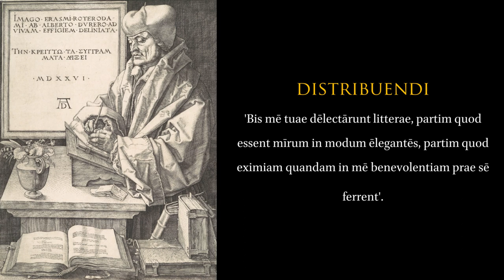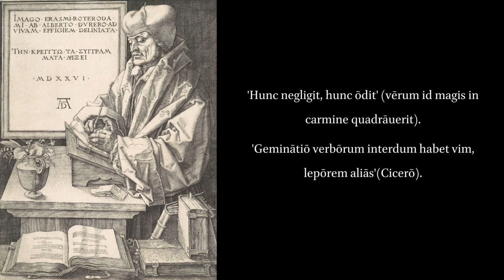De Copia 63:. Distribuendi. Distributing.